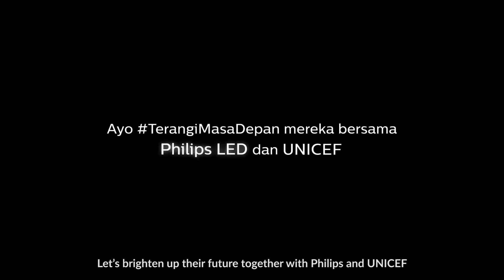Philips TerangiMasaDepan - Language Class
CSR campaign for Philips LED - 2016